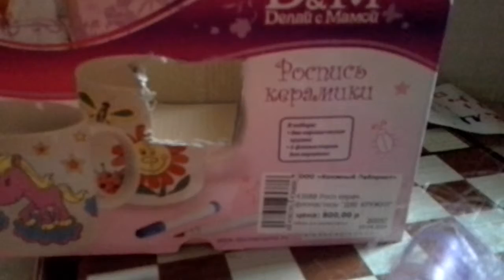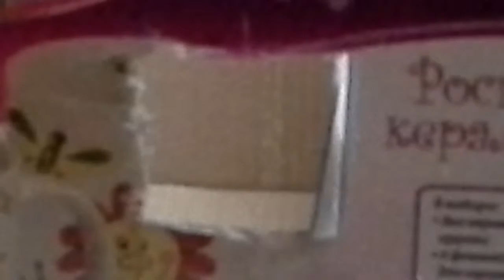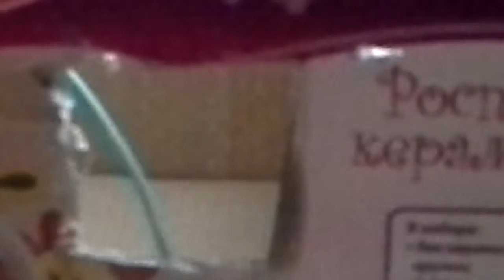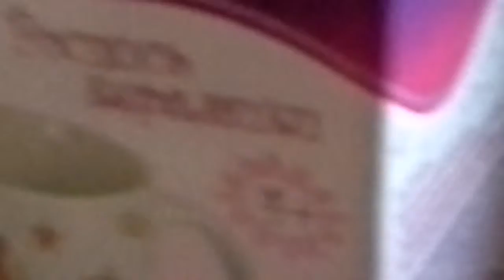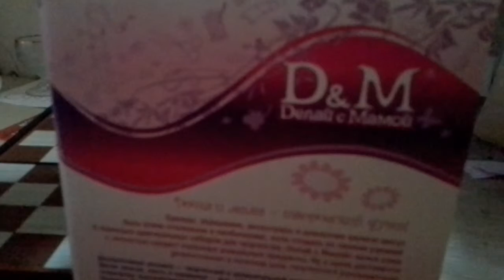Домик для пони 1 часть.